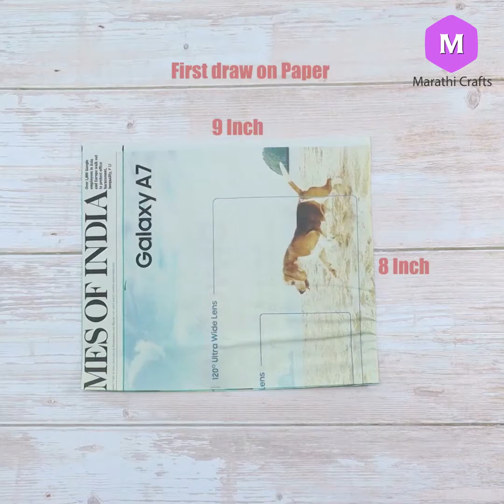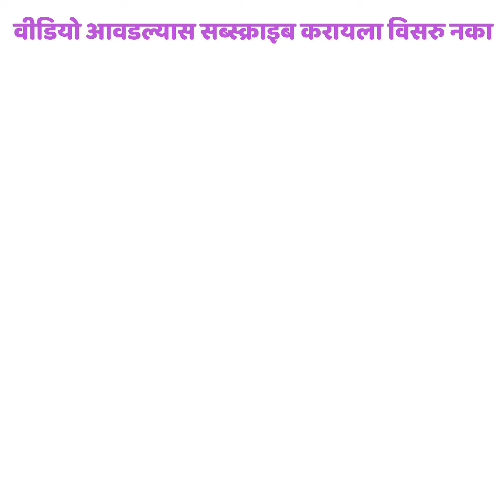महिलांसाठी सुरक्षित मोबाईल ठेवण्यासाठी बनवा सुन्दर हैंड पर्स | DIY Mobile Pouch | Marathi Crafts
महिलांसाठी सुरक्षित मोबाईल ठेवण्यासाठी बनवा सुन्दर हैंड पर्स

जुने टाकाऊ कपडे फेकण्यापूर्वी हा व्हिडीओ नक्की बघा